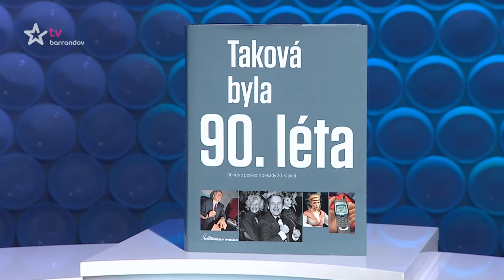Česká tajenka (2018/132)